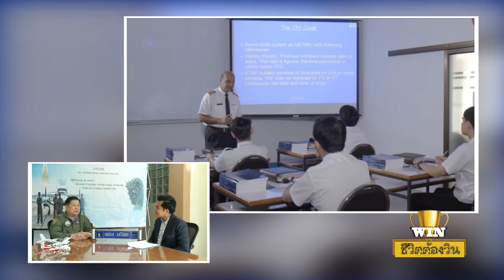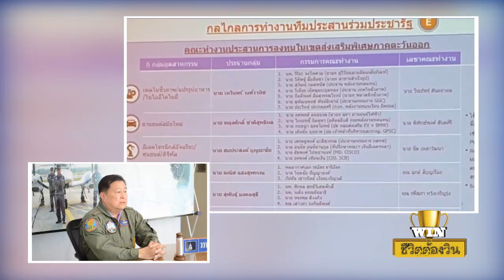พลอากาศเอก วรฉัตร ธารีฉัตร EP.21 (2/3) | ชีวิตต้องวิน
ช่อง Beauty Club

พลอากาศเอก วรฉัตร ธารีฉัตร คณบดีวิทยาลัยการบินนานาชาติ มหาวิทยาลัยนครพนม